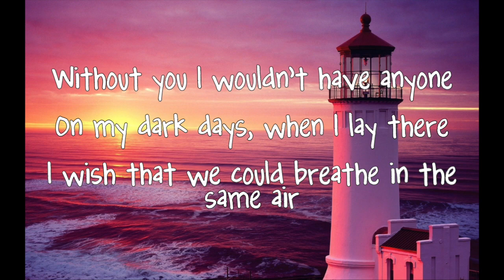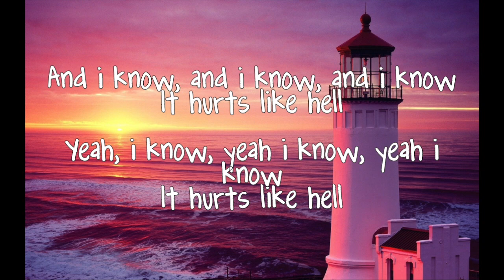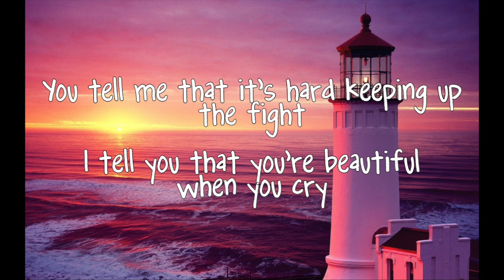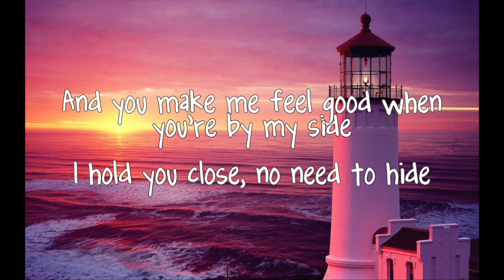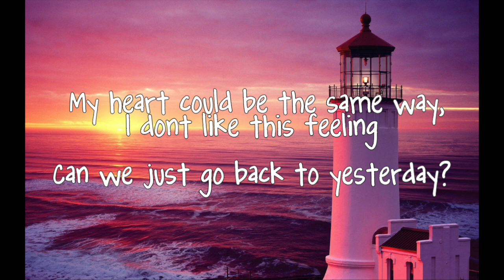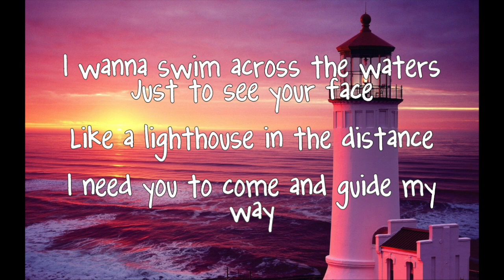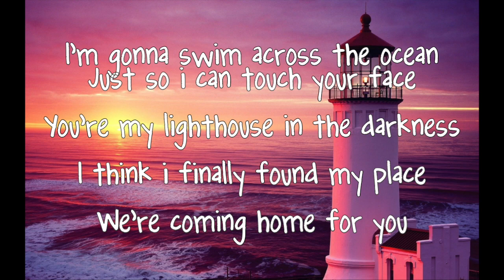Bars and Melody - Lighthouse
Lyrics:
Hold the memories inside my heart, and
Dream we won't have to be apart, and
When the storm comes, should we just run?
Without you I wouldn't have anyone
On my dark days, when I lay there
I wish that we could breathe in the same air
Now you're not here, my vision ain't clear
'Cause I'm not me when you're not here

My heart could be the same way, I don't like this feeling
Can we just go back to yesterday?
And it's been so long, I've been feeling so gone
Then I'll find a way, I promise, babe

And I know, and I know, and I know it hurts like hell
Yeah, I know, yeah, I know, yeah, I know it hurts like hell

I wanna swim across the waters just to see your face
Like a lighthouse in the distance
I need you to come and guide my way
I'm coming home to you

I don't wanna lie, this is how I feel
It doesn't have to be a dream, we can make it real
You tell me that it's hard keeping up the fight
I tell you that you're beautiful when you cry
I know that it's hard not knowing where the road ends
I know that we're stuck when we battle for the seas
And you make me feel good when you're by my side
I hold you close, no need to hide

I'm gonna swim across the ocean just so I can touch your face
You're my lighthouse in the darkness
I think I finally found my place
We're coming home for you